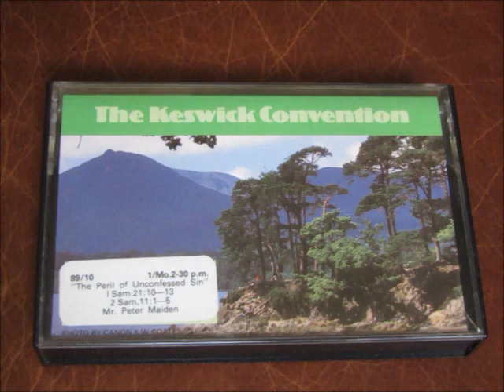The Keswick Convention "The Peril of Unconfessed Sin" 1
Monday 2.30pm
Mr Peter Maiden

Cassette side 1.